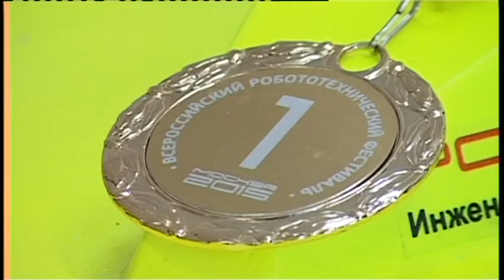Воспитанники «Станции юных техников» заняли первое место во Всероссийском фестивале "Робофест-2015"